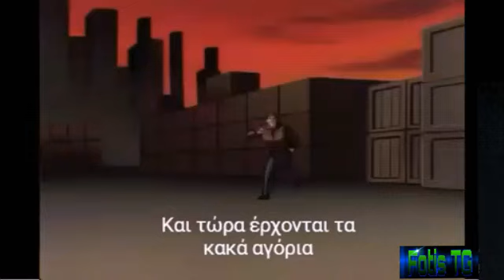Batman The New Adventures"You scratch my back"1/5 Greek Subtitles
Συγγνώμη που ήχος δεν είναι καλός ειλικρινά συγγνώμη.Αυτό είναι το 5ο επεισόδιο της σειράς Batman The New Adventures και είναι και ένα από τα αγαπημένα μου.Έχω βάλει εγώ τους υπότιτλους και ελπίζω να σας αρέσει.Enjoy!😀
Also see: